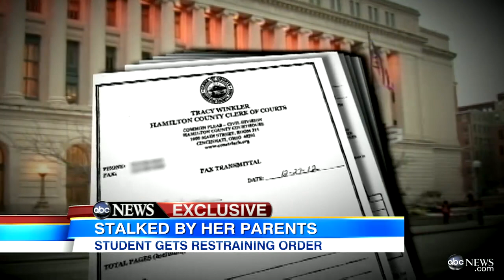College Student Gets Restraining Order Against 'Helicopter' Parents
Student Aubrey Ireland, 21, took her parents to court on stalking charges.